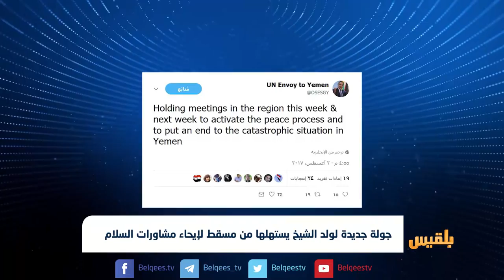هل عادت التسوية السياسية إلى نقطة الصفر؟ | تقرير محمد اللطيفي